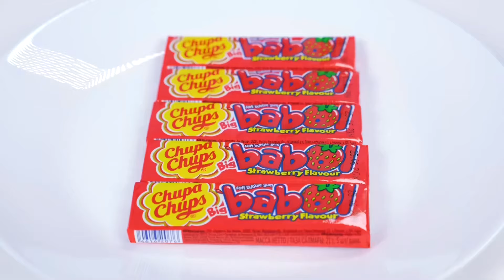Hot vs Cold Food Challenge | Funny Moments by Fun Challenge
Which food did you like best? Join the new challenge!